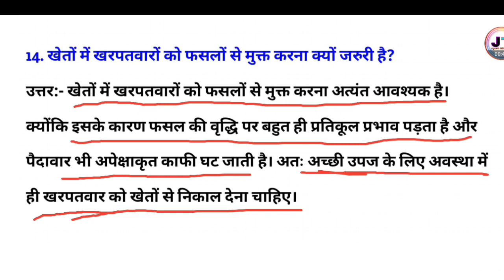खेतों में खरपतवारों को फसलों से मुक्त करना क्यों जरूरी है? khet mein kharpatwar ko fasal se mukt..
खेतों में खरपतवारों को फसलों से मुक्त करना क्यों जरूरी है? khet mein kharpatwar ko fasal se mukt karna kyon jaruri hai